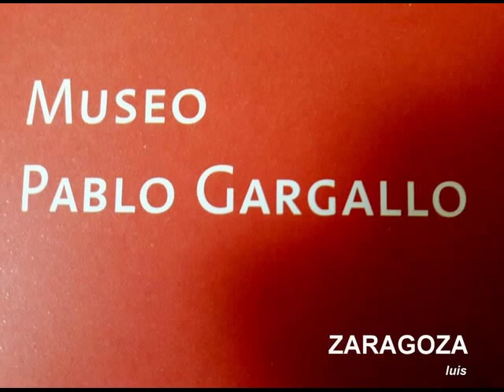MUSEO PABLO GARGALLO